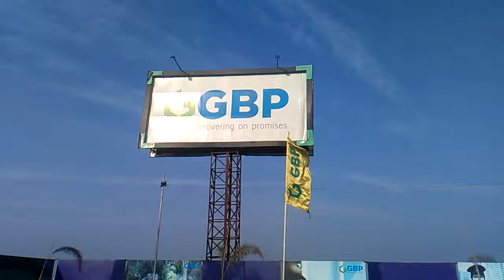GBP TECH TOWN AIRPORT ROAD MOHALI PLOT 100 to 450 Sq yards @ Harikesh Kumar 8054209530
GBP Tech Town

A residential township of 24 Acres, a global city with 40% green surroundings of its own, is here to welcome you with everything best that life has to offer. GBP Tech Town is the answer to each of your bucket list desires. It is a dreamland project of 470 Residential units with Premium Villas, Residential Plots, 2/3 BHK Floors, Shops, and High Street Retail Showrooms.

GBP Tech Town is located in a central location with 5 min. drive from International Airport & Infosys, and close to all major landmarks of the city like Universities, Shopping malls, Hospitals, Schools, Colleges, and major Business hubs. It is situated in close proximity to the Bus Stops & Railway station.

Product Line Plots, Floors, Villas, and Retail Showrooms
Location: Vill. Dayalpura, Adjoining I-Block Aerocity, Mohali Area: 24 Acres
Basic Price Range: 33.00 L – 01.50 Cr
RERA Number: PBRERA-SAS79-PR0450

Amenities

School
Power Backup
Daily Need Shops
CCTV Surveillance
Leisure Pool
Club House
6 Parks
24x7 Security
Gated Community
High Street Retail